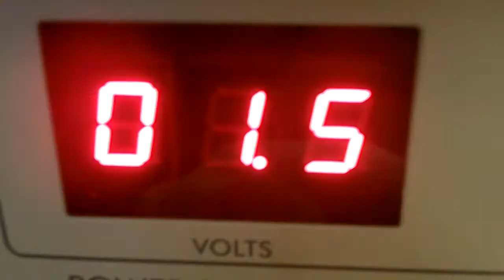Réparation d'une attache rapide de caméra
Réparation d'une attache rapide de caméra victime de l'obsolescence programmée.

J'aurais pu refaire un support avec l'imprimante 3D mais comme dirait @hackaweek: "keep it simple" alors ce sera du "quick and dirty"